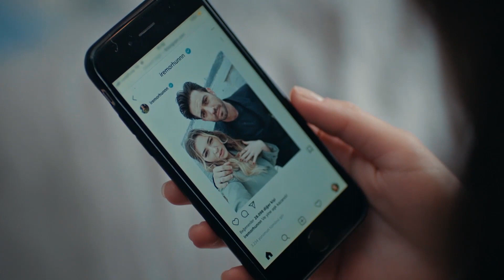لا تستطيع إيلا أن تتخلى عن حبها - مسلسل البراءه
ما زلت في الحب معه

هوليا أفشار
دينيز شكير
محمد اصلانتوغ
سيركاي تتونجو
إلايدا أليشان
دينيز ايشين
سليم أوشار
تولجا غوليش
أسينا توغال
أرطغرل بوستوغلو
الايشا جدشوغلو
كيميا غكشي ايتش
جيزيم إرجون
أسينا كسكينشي
أوزان كايا أوكتو
روشان جاليشكور

الصنف : دراما
شركة الإنتاج : غولد فيلم
المنتج : فاروق تورغوت
المخرج : عمر أطاي
صة و سيناريو : سيرما يانيك